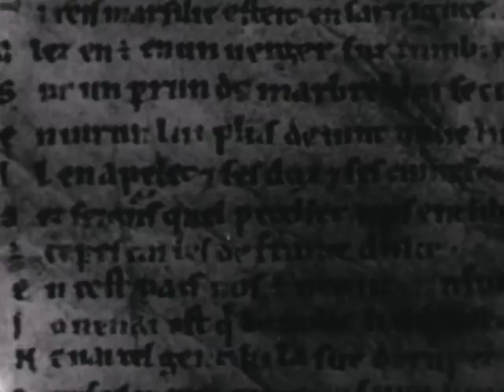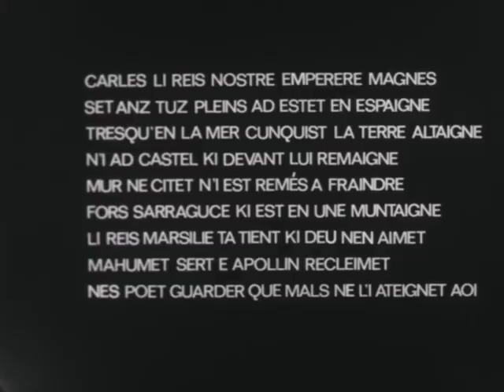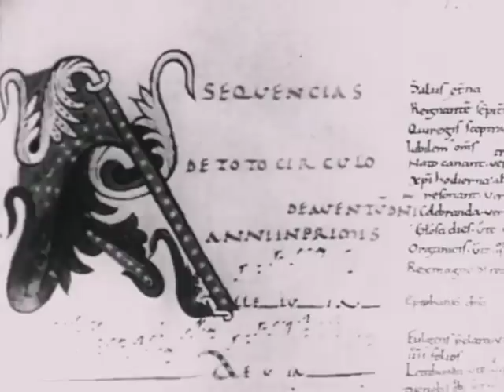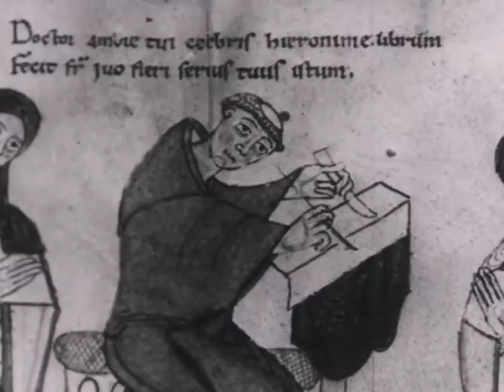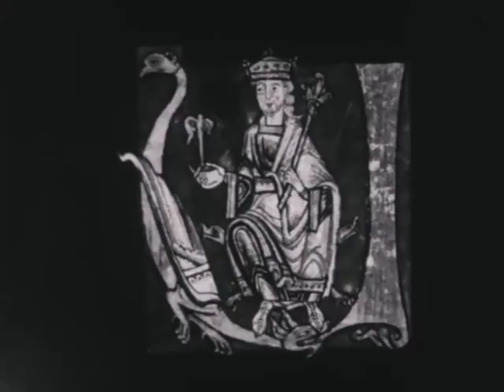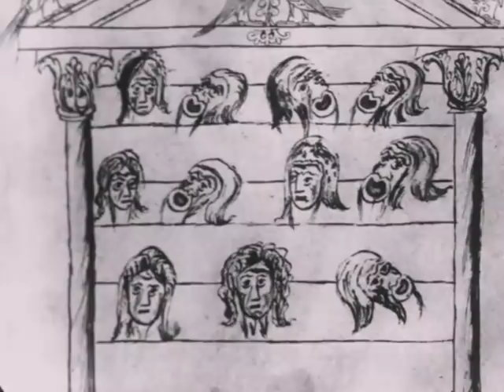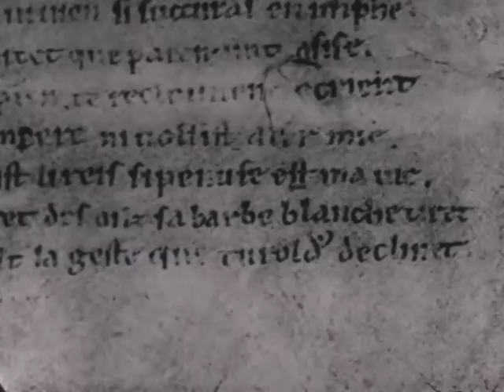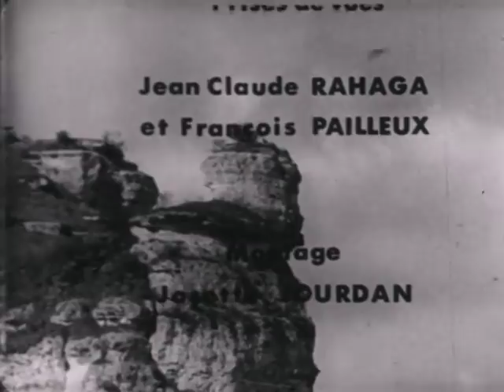TUROLD – Qu'est-ce que la Chanson de Roland ? (DOCUMENTAIRE, 1967)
Voici la publication du mardi, jour dédié aux poètes français du Moyen-Âge :
Un film de Serge Witta réalisé en 1967 pour la série "En profil dans le texte", collection la "Lettres", de l'Institut Pédagogique National.

Notice :
Présentation de la plus ancienne des oeuvres de la littérature française, en en soulignant le caractère dramatique du texte et le caractère oral de sa diffusion qui explique la structure même de l'oeuvre. On donne à entendre les premiers vers de la Chanson de Roland dans leur prononciation originale sur des images de l'Abbaye de Jumièges. Puis on les donne à lire pour attirer l'attention sur les difficultés d'une langue en formation. A partir du texte traduit et écrit, on étudie la composition dramatique de la Chanson de Roland, les caractères psychologiques des personnages, la description des rapports féodaux, le sentiment de l'honneur et les rapports entre la donnée historique et la création littéraire.

[RAPPEL des jours de publication :
- Mardi : poésie médiévale ;
- Mercredi : poètes de la Renaissance ;
- Jeudi : poètes du Grand Siècle et du XVIIIème ;
- Vendredi : domaine international ;
- Samedi : poètes de la Modernité ;
- Dimanche : poètes du XXème siècle, poésie vivante et poésie-pensée.]

Si tu lis jusqu'ici, commente avec un "Merci Roland".